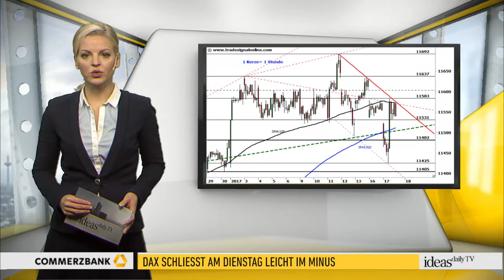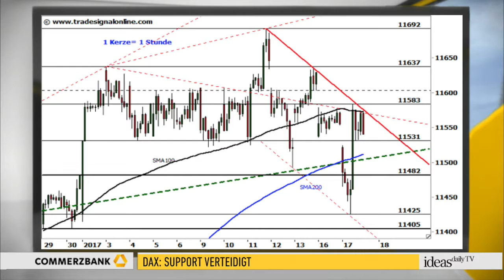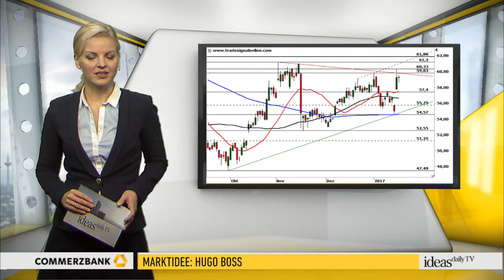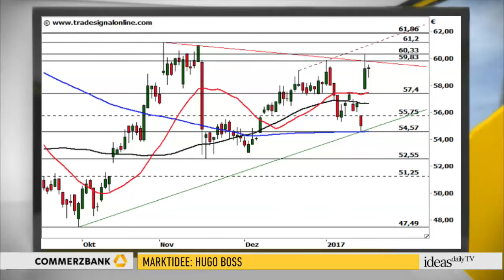DAX: Support verteidigt / Anlagetipp: Hugo Boss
ideas daily TV DAX-Charttechnik:
Der DAX hat die kurzfristig kritische Unterstützungszone bis 11.405 Punkte erfolgreich verteidigt. Ein klar positives Zeichen. Übergeordnet findet alles aber weiterhin unter der Überschrift "Konsoliduerng auf hohem Niveau" statt. Ganz kurzfristig ist technische Ausgangslage zur heutigen Eröffnung neutral. Ein erstes Signal für steigende Kurse würde der DAX oberhalb von 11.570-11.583 Punkten erhalten.